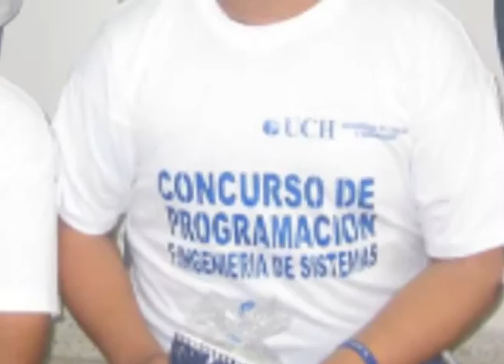Alumnos de Ingeniería concursan por sendos premios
En el marco de la Semana de Ingeniería, los alumnos de los diferentes ciclos de formación profesional, participan en el concurso de programación a fin de aplicar lo aprendido en su proceso de formación y obtener el primer lugar de dicha competencia.
Los ganadores serán premiados durante el simposio de proyectos de Ingeniería.